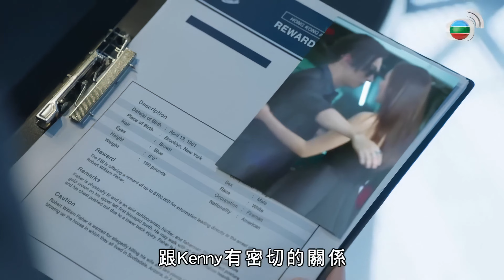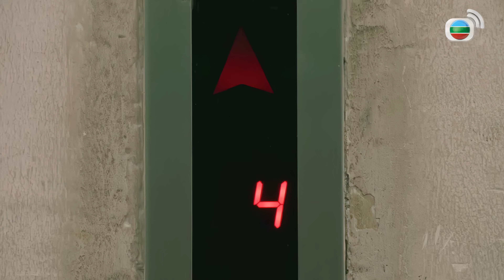TVB Drama 飛虎之潛行極戰 4K 60FPS 19/30｜黃宗澤(家朗)被迫槍擊張兆輝(焯鋒)｜苗僑偉 王敏德 黃宗澤 吳卓羲 張兆輝 吳岱融｜TVB 國語中字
苗僑偉 王敏德 黃宗澤 吳卓羲 張兆輝 吳岱融 主演｜飛虎之潛行極戰 4K 60FPS 19/30｜TVB Drama

哲琛要家俊打擊毒品集團以儆效尤，宇航擔心家朗和家俊兩兄弟會在行動中正面衝突。家朗私下與宇航見面，指國斌要他殺焯鋒，並叫宇航交一個神秘匙扣給焯鋒。焯鋒跟慧珊約會時拿出戒指求婚，卻遭國斌帶隊伏擊，之後家朗更在國斌面前向焯鋒開槍。家俊成功搗破「紫水晶」工場立了大功被追捧為「警隊新星」。國斌欲把內鬼找出來跟家朗起衝突，曼娜居中調停。